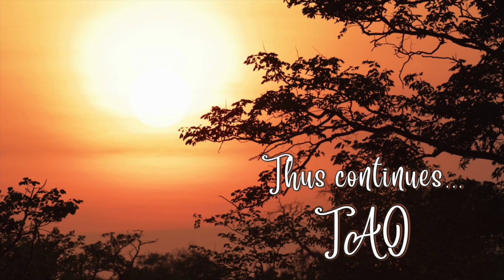Tao Overflows - What Happens When the Lotus of Love Has Blossomed?